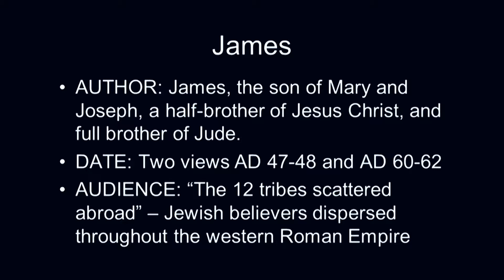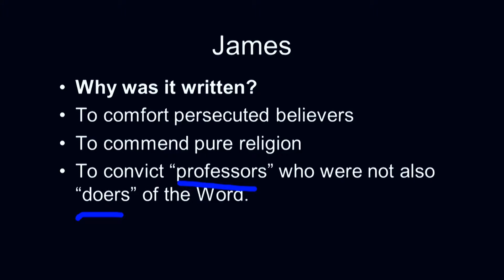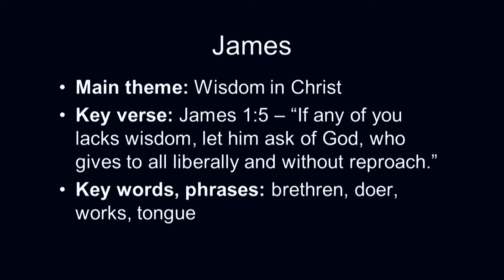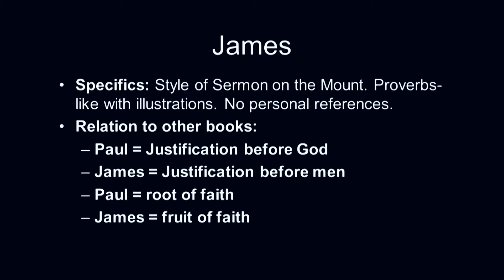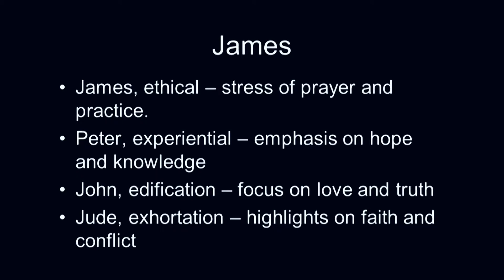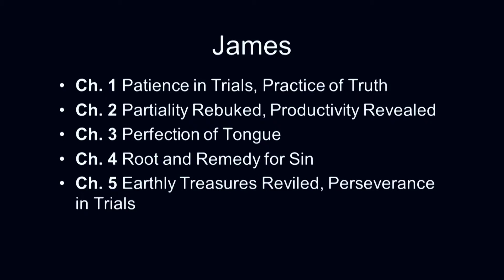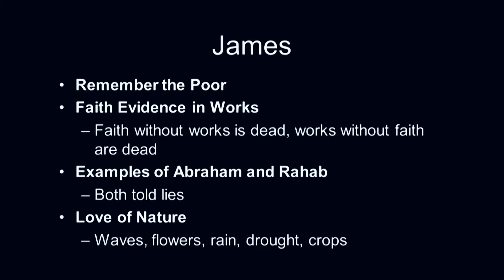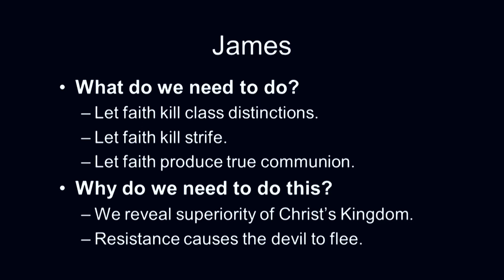Bible Survey 2, Spring 2013